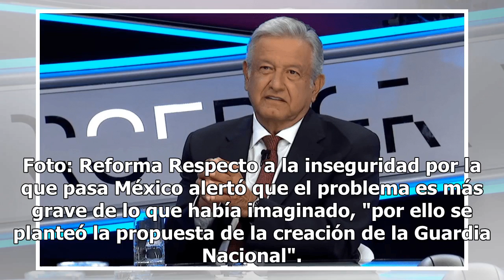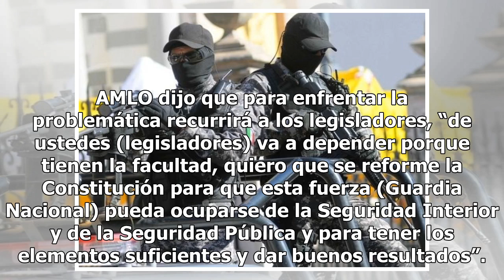Lo que dijo AMLO en Tercer Grado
México.- La noche de ayer el presidente electo, Andrés Manuel López Obrador declaró en un programa especial de Tercer Grado, que "el pueblo es soberano y tiene la facultad para cambiar la forma de gobierno. Estoy planteando que las consultas sean parte del cambio en México".Tal declaración fue venti...